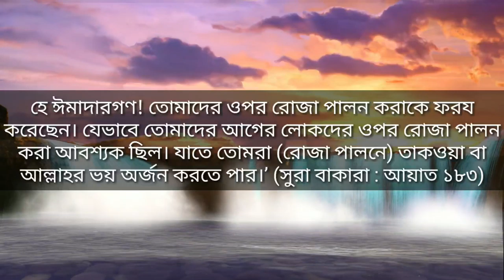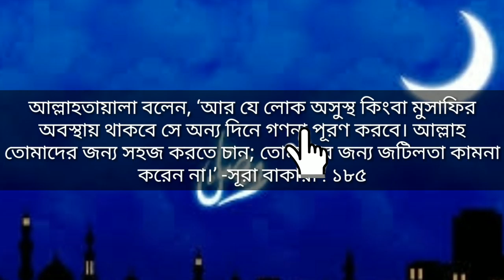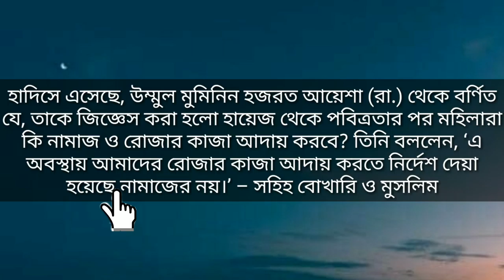যাদের রোজা পালন করতে হবে না৷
প্রাপ্ত বয়স্ক হতে হবে।মুসলিম ছেলে-মেয়ের বয়স ৭ বছর হলেই রোজা রাখার ব্যাপারে উৎসাহ দেয়া। যদি তারা রোজা পালনে সক্ষম হয়। তবে আলেমদের মধ্যে কেউ কেউ নামাজের সঙ্গে তুলনা করে ১০ বছর বয়সে রোজা না রাখলে দৈহিক শাস্তির কথা বলেছেন।

৭ বছর বয়স থেকে ছেলে-মেয়ে রোজা রাখলে তারা সাওয়াব পাবে। আর ভালো কাজে উৎসাহিত করার কারণে উৎসাহ দাতা বা বাবা-মাও সাওয়াব পাবেন।